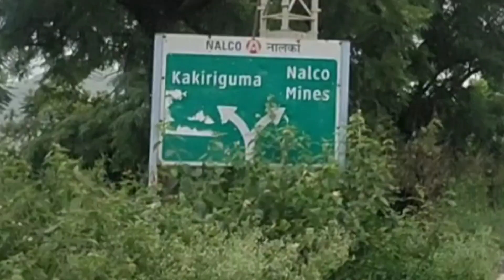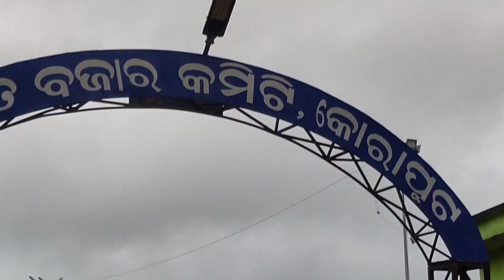ଆସ ବୁଲିଯିବା ଦେଓମାଳୀ @ First Vlog of R4U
Dear friends,
Enjoying the journey from Rayagada to Deomali.